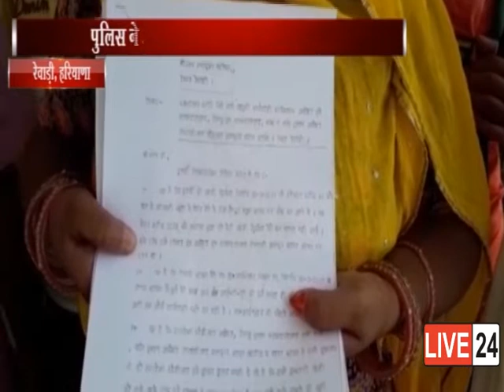लापता लड़की के परिजनों ने पुलिस के सामने धरना प्रदर्शन किया और आत्मदाह की बात कही.....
हरियाणा के रेवाड़ी के बावल में बीते 30 मार्च को एक नाबालिग छात्रा लापता हो गई, बताया जा रहा है कि, बीते 30 मार्च को भाई अपनी बहन को स्कूल में परीक्षा देने के लिए स्कूल गेट पर छोड़ कर आया, लेकिन लड़की शाम को वापस घर नहीं लौटी...